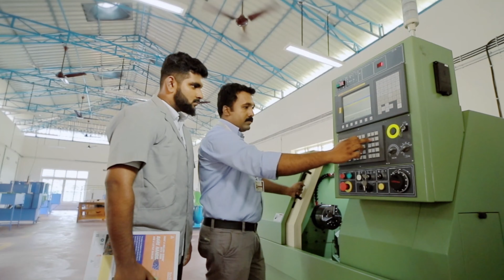EXPERIENCE PROVIDENCE!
College is more than just books, classrooms and tests.

It's about the friends, conversations and lifelong relationships.

You go to college for an education.

But you walk out with an experience.

Experience Providence - Kerala's most promising engineering college!